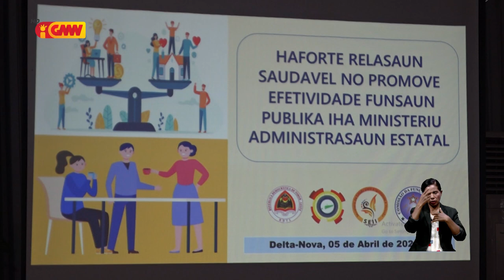Governu nafatin buka dalan atu eduka sidadaun hotu atu labele diskrimina vítima HIV-SIDA